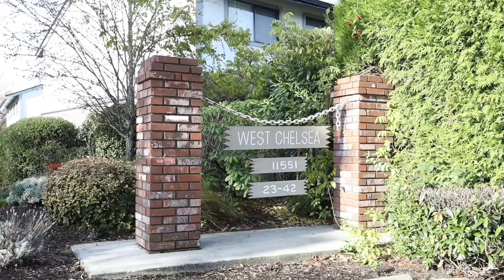23 11551 Kingfisher Dr, Richmond